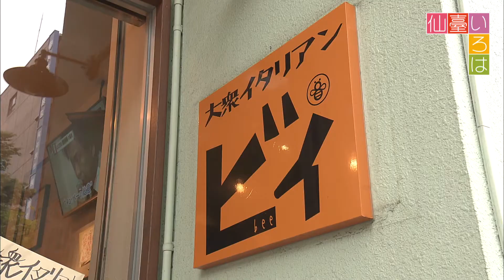【仙臺いろは】 大衆イタリアン ビィ「仙台いいね!千本ノック@青葉区二日町・多賀城エリア」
"【大衆イタリアン ビィ】
今年3月にオープンしたイタリアンのお店。福島出身のご主人が「ずっと仙台にお店を出したかった」という、長年の夢が叶ったお店なんだとか。紹介したのはランチメニューの「ビィセット」。ナポリタンをメインに、前菜・デザート・ドリンクが付いて￥1,000というから驚き！目玉焼きの黄身とナポリタンのソースが混ざると、まろやかで濃厚な味わいに変化するんです。

番組：仙臺いろは増刊号（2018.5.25 OA）
コーナー：仙台いいね!千本ノック＠青葉区二日町・多賀城エリア

仙台の「いいね!」な情報を野球の「ノック」風にビジバシ紹介するコーナー。今回は「汗と涙 努力の結晶SP」と題し、青葉区二日町・多賀城エリアをピックアップ。熱い想いが詰まった濃厚ナポリタンから、涙無しには聞けない看板メニューの誕生秘話まで、ビシバシご紹介しちゃいます！

【制作著作：仙台放送】

仙台放送,Sendai Television,Sendai Broadcast,仙臺いろは,仙台いろは"